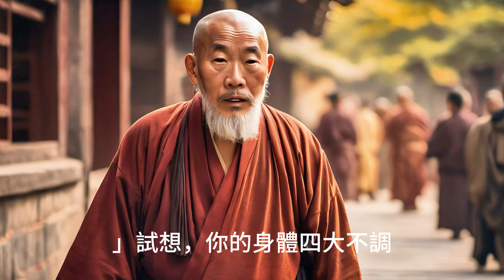菩提課堂：如何快樂？小和尚向老禪師求教#佛教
人生在世，能明白真理是非常幸福快樂的。我們信奉佛教，主要即是享受真理的快樂。世俗的娛樂短暫易逝，法樂裏的歡喜卻深廣無限。世學有漏，佛法無邊；知識變易，真理常新。